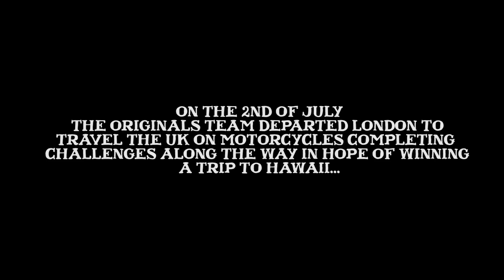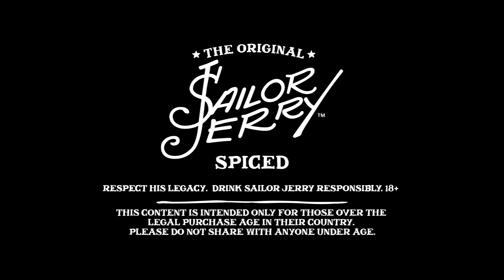The Ride 2016: The Originals Trip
The Originals, the winners of 2016's The Ride, got up to some pretty wild antics including shaving a teammate's head and doing their best at an air guitar competition.